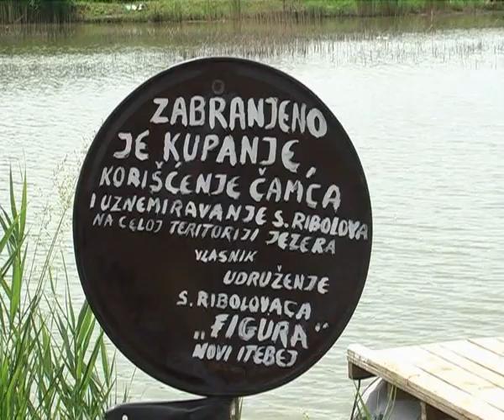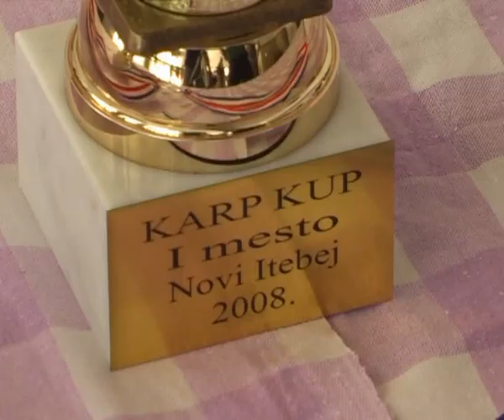KARP KUP - NOVI ITEBEJ 2008